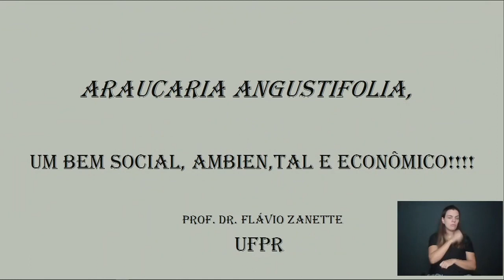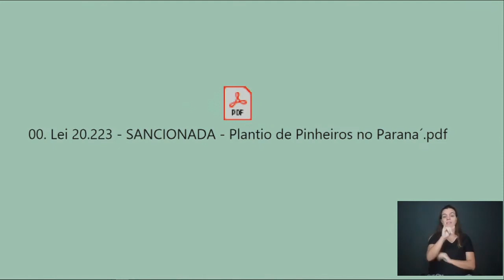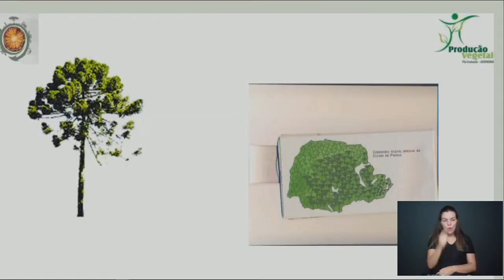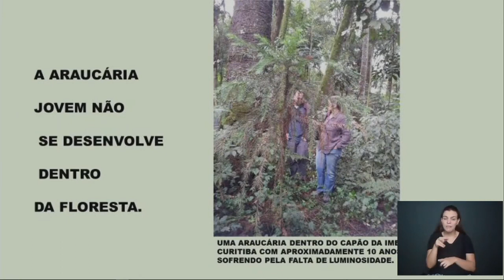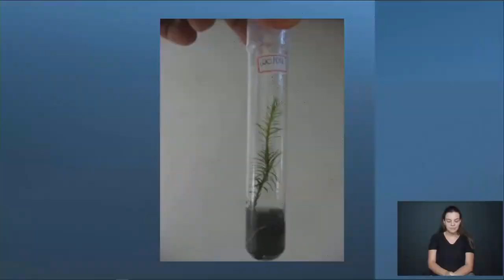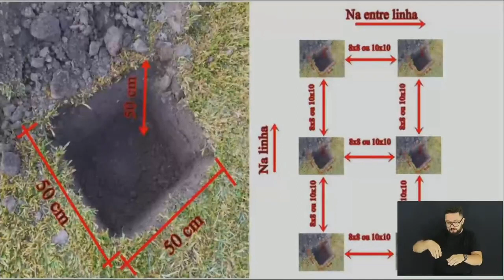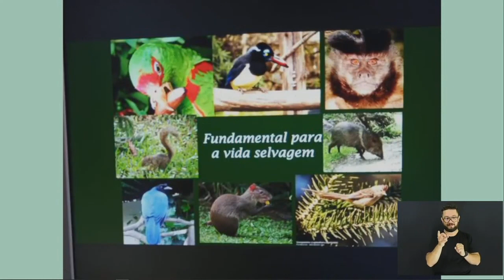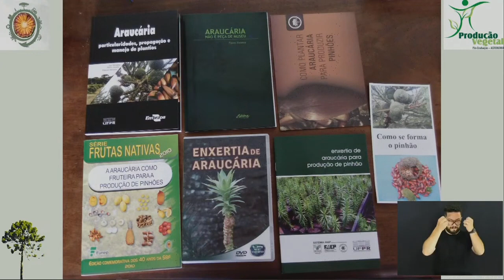Pesquisador Flávio Zanette apresenta estudos sobre a Araucaria angustifolia na Tribuna Livre da CMC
Professor da UFPR, Flávio Zanette expôs as características e as possibilidades econômicas da planta símbolo de Curitiba.

Na Tribuna Livre da Câmara Municipal de Curitiba desta quarta-feira (12), o professor e pesquisador Flávio Zanette, da Universidade Federal do Paraná (UFPR), discorreu acerca da repercussão mundial dos estudos recentes da Araucaria angustifolia, planta popularmente conhecida como araucária ou pinheiro-do-paraná. “Ele está aqui para nos falar dos frutos dessas pesquisas e nos ajudar a pensar uma política pública para as araucárias em nossa cidade”, disse o vereador Hernani (PSB), autor do convite. A Tribuna Livre é o momento dento da sessões ordinárias da Câmara em que especialistas em temas de interesse coletivo, comparecem para expor esclarecimentos e demandas.